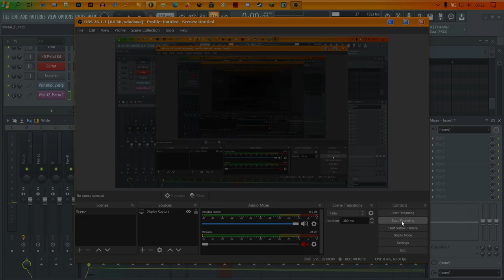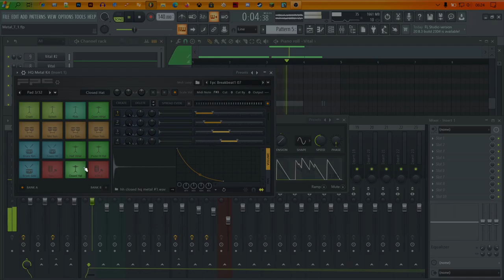Quick Sidechain Compression Demonstration (Cursor Orientated)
Sorry about the routing mix up and the crappy sounding music...meh. Those with advanced knowledge of FL Studio might find this useful.